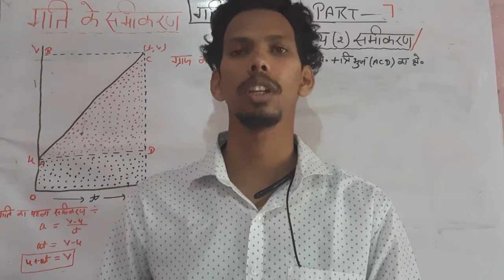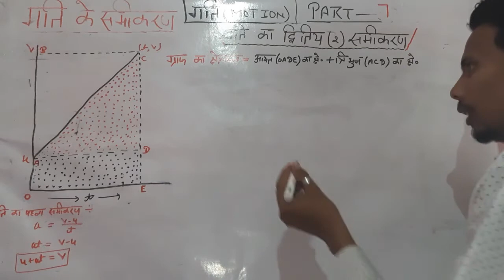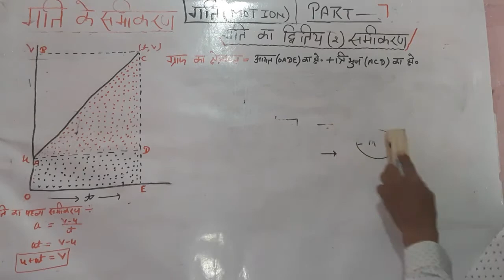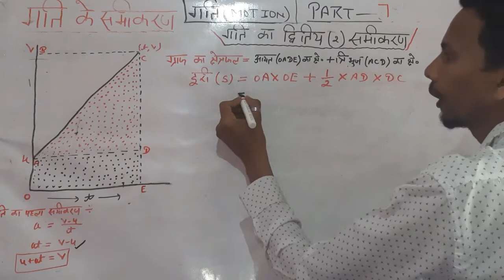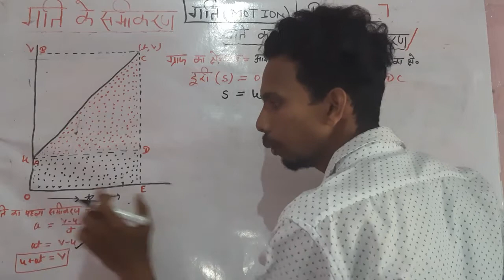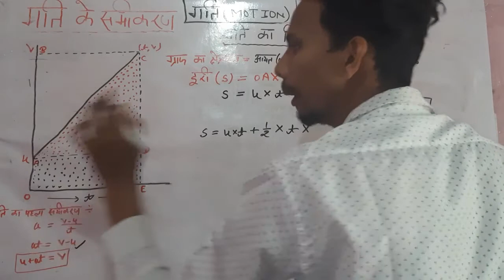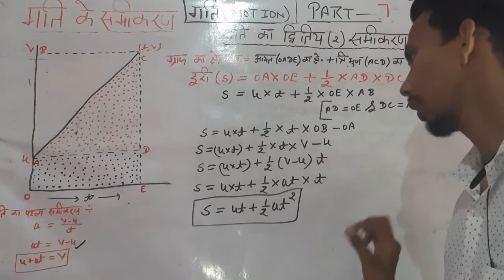गति का द्वितीय(2) समीकरण part-7 उत्तराखण्ड वन दरोगा, group-c,uk d.el.ed & 9-12 cls stud. NCERT based